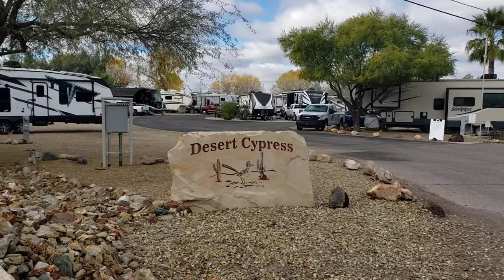RV Stuff - Where we're staying in Wickenburg.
The drive through the storm yesterday was wet, but uneventful. Here's a quick walk-around of the place where we are staying in Wickenburg.